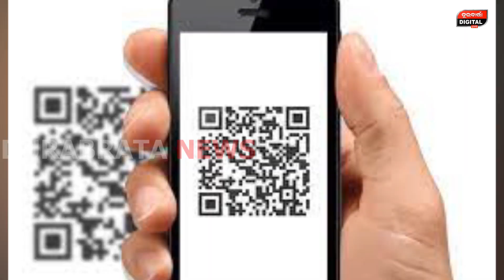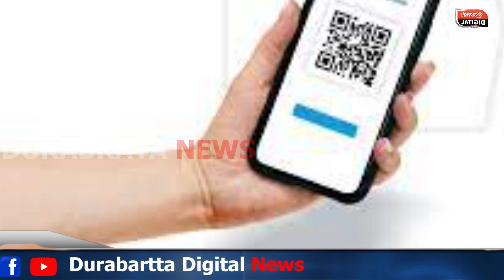ଅନଲାଇନରେ ପେମେଣ୍ଟ କରୁଥିଲେ ସାବଧାନ | UPI | Online Payment | Durabartta News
DURABARTA NEWS | ODISHA NEWS | BANKING NEWS